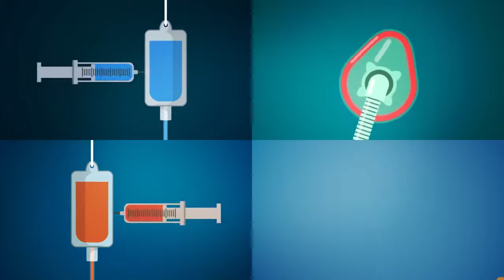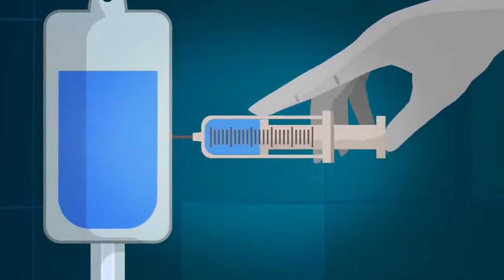What If You Wake Up During Surgery?